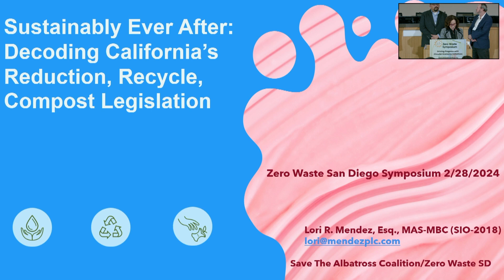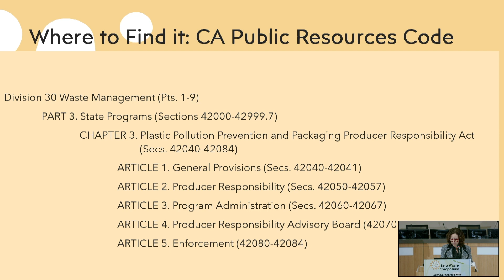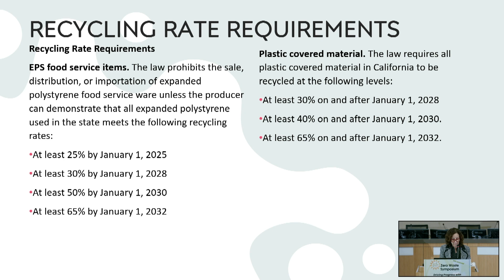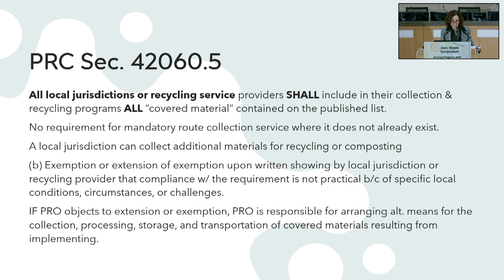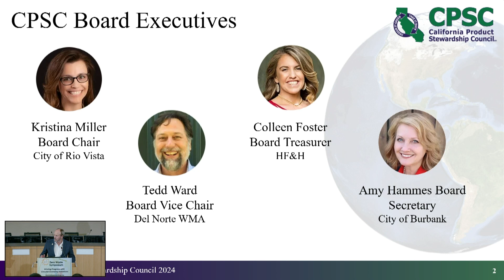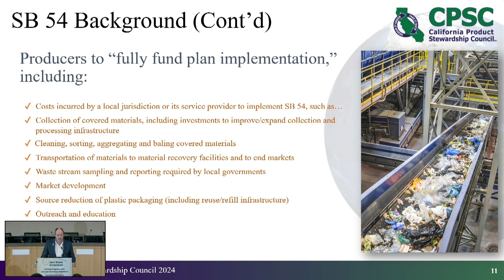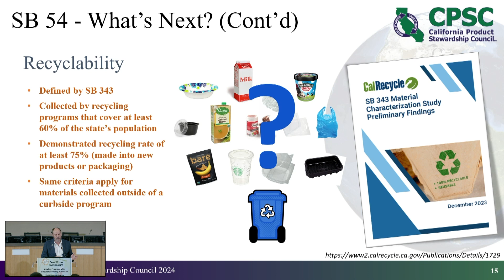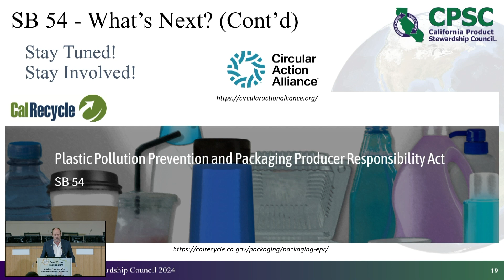2024 Zero Waste Symposium: California Senate Bill 54 Panel - Plastic Packaging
11th Annual Zero Waste Symposium - Driving Progress With Circular Economy Initiatives:
Manuel Medrano (City of Chula Vista), Lori Mendez (Mendez Law Offices and Zero Waste San Diego), and Doug Kobold (California Product Stewardship Council) discuss the California senate bill that shifts the plastic pollution burden from consumers to producers. It's a dramatic, landmark zero waste move titled, "Plastic Pollution Prevention and Packaging Producer Responsibility Act."